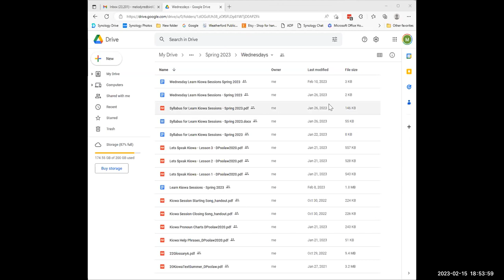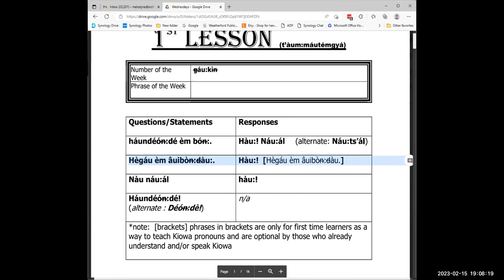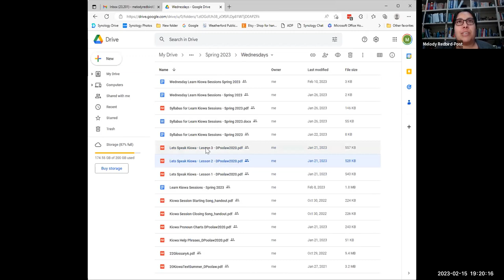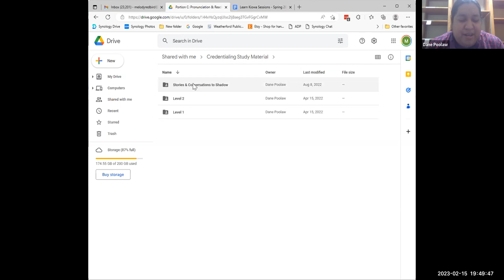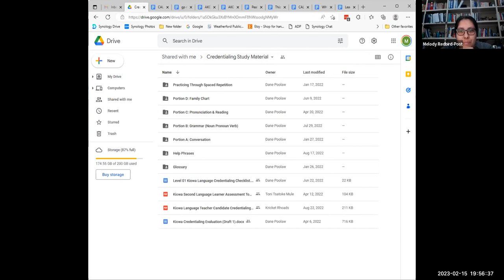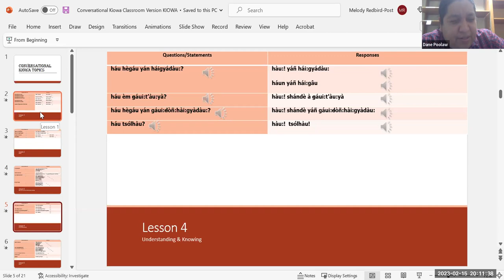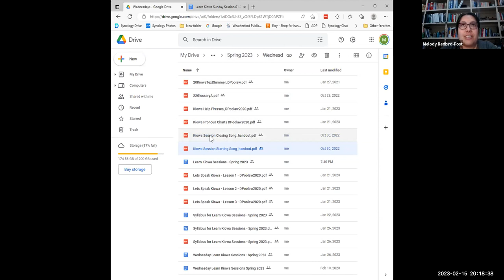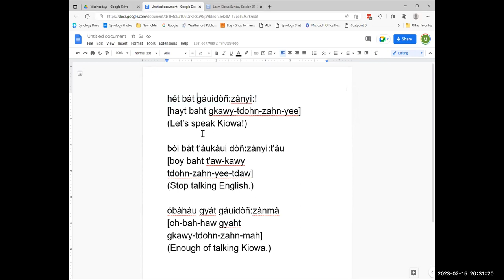Learn Kiowa Spring 2023 Session 4 - February 15 2023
This is Session 4 of the Spring 2023 series of Learn Kiowa Zoom Sessions, launched by Dr. Redbird-Post, 2022 Luce Indigenous Knowledge Fellow, in conjunction with LearnKiowa.org. Session 4 focused on: Review of Kiowa Help Phrases, Review of Lessons 1 and 2, Feedback from Elders/Speakers, Updates from the Kiowa Language Credentialing Board on the Level 2 Credentialing Process, and Preparation for the first Kiowa Language Immersion Session of the Spring, to be held for an additional 30 minutes in Session 5. Review of Kiowa Language Immersion Session cue words for beginning and ending an immersion session.

Resources for Level 2 Kiowa Language Credentialing were shared: 1) Conversational Kiowa Classroom Version ENGLISH PowerPoint file; 2) Conversational Kiowa Classroom Version KIOWA PowerPoint file; 3) Resources on Study Stack 4) Stories and Conversations to Shadow and Revoice for Level 2 Credentialing, transcripts and audio recordings, available in Google Drive Folder, “Credentialing Study Material,” (if you would like access, request access by reaching out to Mr. Dane Poolaw with the Kiowa Language Credentialing Board). 5) Elements of Level 2 Credentialing process to prepare for include: Conversation / interview (initiate more conversation on your own), Grammar Noun Pronoun Verb (with 7 sets of nouns) English to Kiowa, Family terms (English to Kiowa) more specific terms, and Pronunciation - reading a long story or a set of short stories.